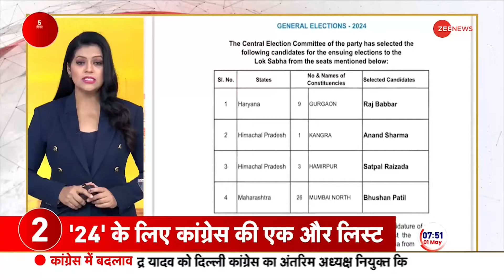5 Minute 25 Khabrein: बीजेपी पर AIMIM अध्यक्ष असदुद्दीन ओवैसी का विवादित बयान | Owaisi on BJP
5 Minute 25 Khabrein: बीजेपी पर AIMIM अध्यक्ष असदुद्दीन ओवैसी का विवादित बयान | Owaisi on BJP

5 Minute 25 Khabrein: इस सेक्शन में, आपको दिन की शीर्ष ख़बरें मिलेंगी। सेगमेंट न्यूज़ 25ज़ी न्यूज़ के महत्वपूर्ण समाचार बुलेटिन का एक हिस्सा है जिसमें हम सभी महत्वपूर्ण ख़बरों को शामिल करते हैं।

5 Minute 25 Khabrein: In this section, you will find the top news stories of the day. Segment News 25  is a part of Zee News important news bulletins in which we cover all the important news